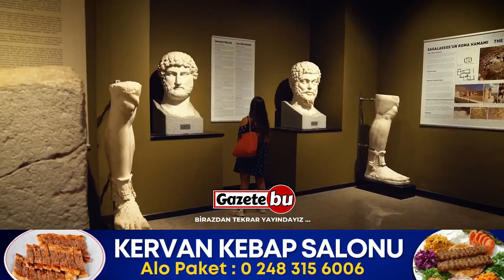BURDUR BELEDİYE BAŞKANI ALİ ORKUN ERCENGİZ GAZETEBU'DA